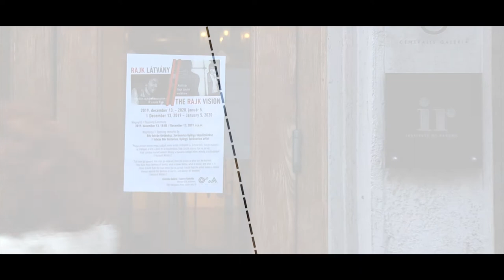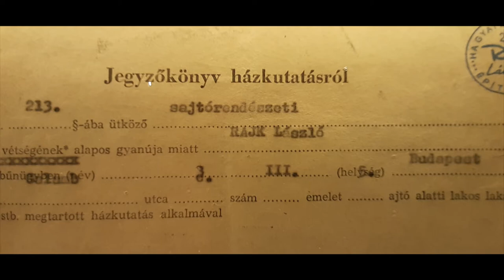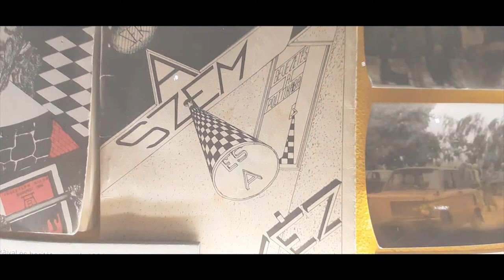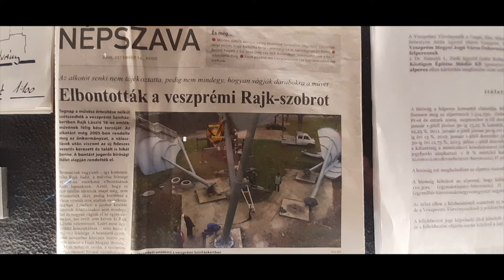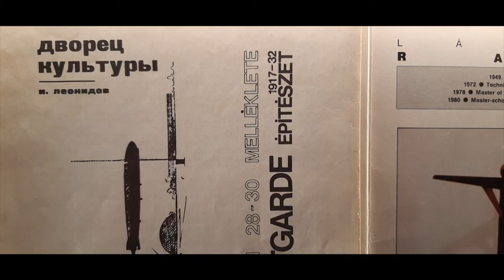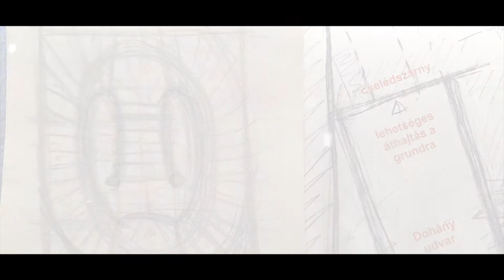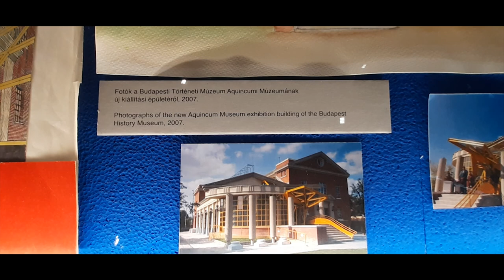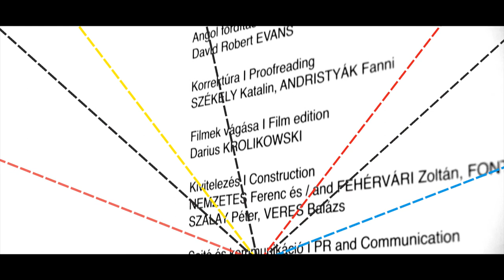RAJK LÁTVÁNY - THE RAJK VISION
2019-ben meghalt RAJK László. Az OSA Budapesten  2019-20 fordulóján életműkiállítással emlékekezett meg az építészről, a közéleti, politizáló emberről, a filmes látványtervezőről, a XX század  második felének fontos tanujáról. NAGY Bálint építész a kiállítás előtt pár héttel megjelent, "A tér tágassága" című  - a Magvető kiadó Tények és Tanuk sorozatában megjelent - életinterjú alapján tervezte és építette föl a kiállítást.
Zene: Mátrai Péter    - - - Video: Asbot Krisóf

 In 2019, we lost László RAJK. At the turn of 2019-20, OSA in Budapest commemorated the architect, the public, politicizing humanist, the visual designer, and an important witness of the second half of the 20th century. His' friend - Architect Bálint NAGY designed and built the exhibition based on a life-interview entitled "Horizons Unbounded" published by Magvető -  a few weeks before the exhibition.